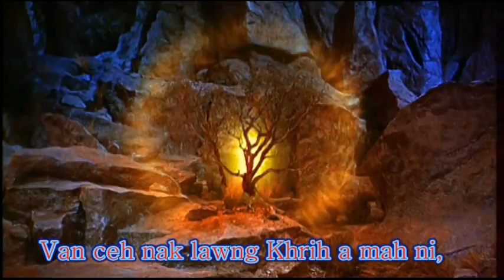Van Ceh Nak Lawng Pui